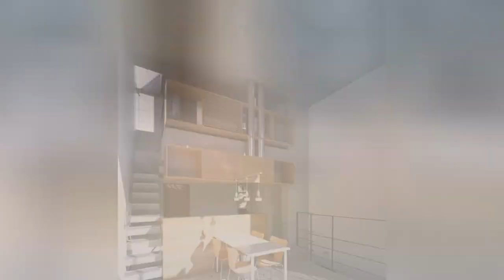75 Exposed Beam And Shiplap Wall Dining Room Design Ideas You'll Love 🪴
0:00:00 - Intro
0:00:12 - Exposed Beam And Shiplap Wall Dining Room Design Ideas You'll Love: Inspirations 1 to 25
0:01:59 - Exposed Beam And Shiplap Wall Dining Room Design Ideas You'll Love: Inspirations 26 to 50
0:03:57 - Exposed Beam And Shiplap Wall Dining Room Design Ideas You'll Love: Inspirations 51 to 75

Hello there!🌈